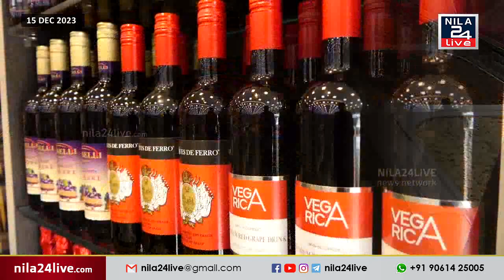പട്ടാമ്പിയിൽ AJFAN DATES & NUTS ന്റെ 174 ആമത് സ്റ്റോർ തുറന്നു.